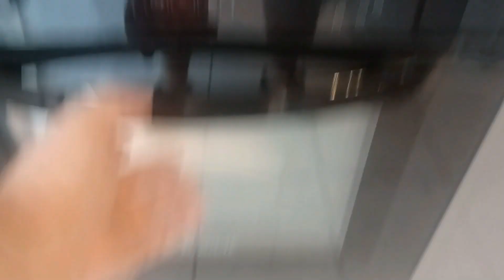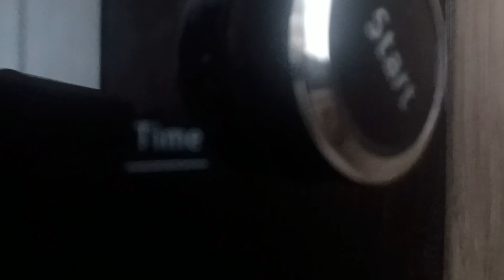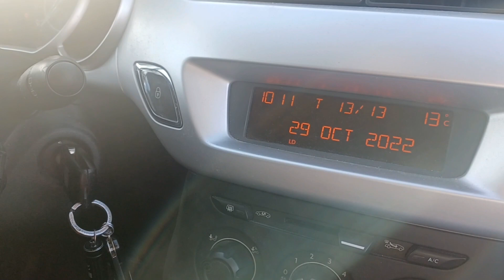ASMR VLOG : C'est FINI !